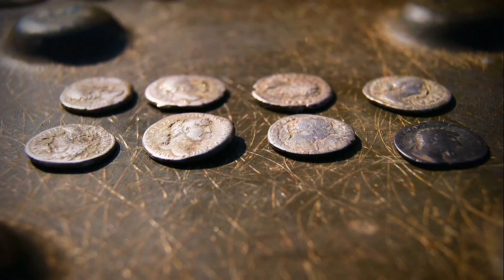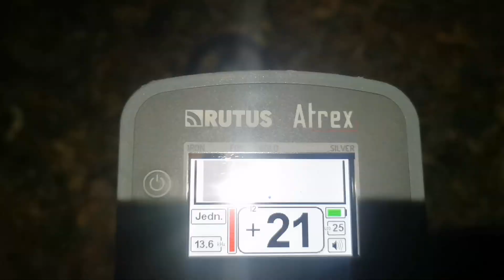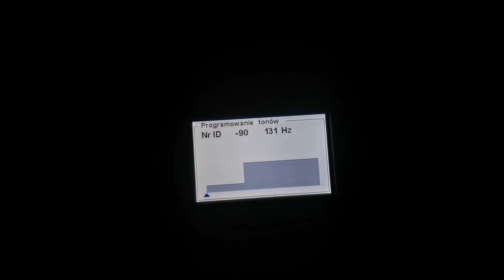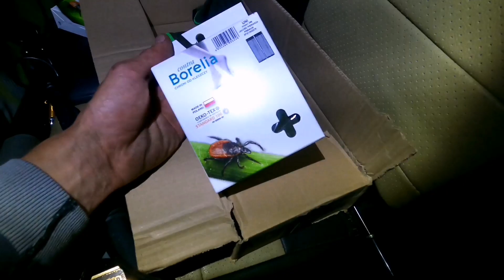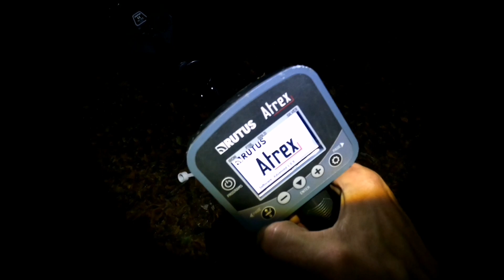NOCNE MOCNE Odc.2 - CIASNO I CIEMNO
CENTRUM DETEKTORYSTY